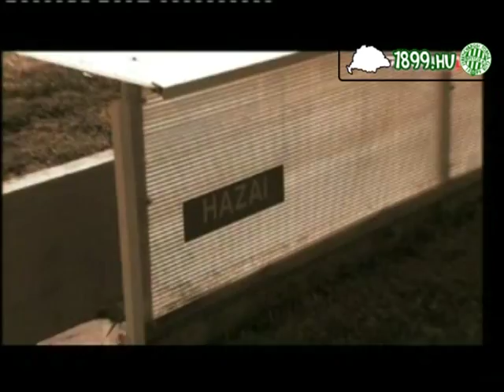Szokolai László a Régi csibészek sorozatban 3.